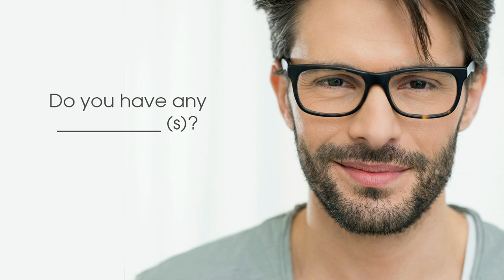How to Learn English: Situation: At The Store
This video teaches ESL (English as a Second Language) students how to speak English at the store while shopping.  It provides learners with phrases and situations for conversation and speaking practice.  to the world's largest collection of ESL resources for ESL teachers and students.

See our other free English lessons as well.